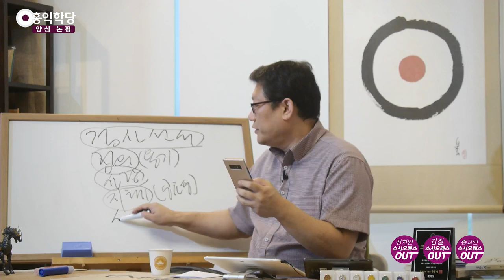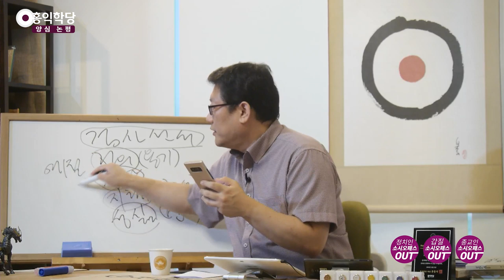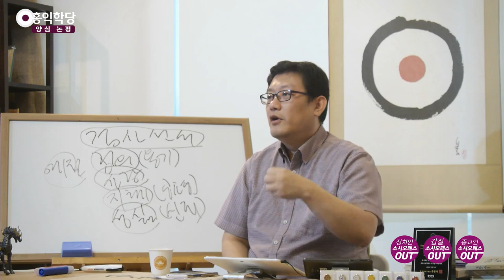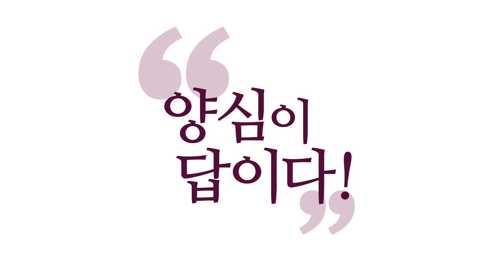[양심 논평] 검사 선서를 통해 본 검찰개혁의 해법_홍익학당.윤홍식(190904)